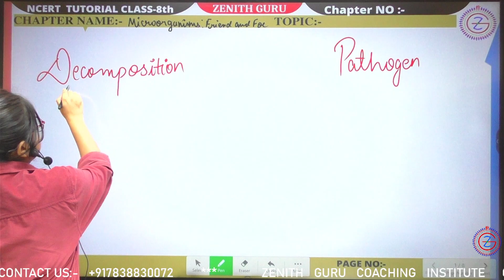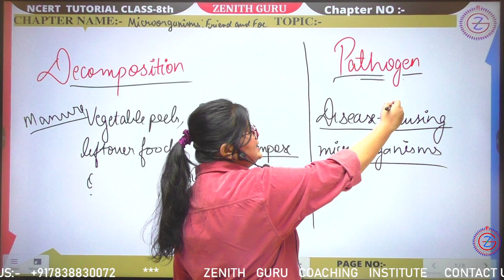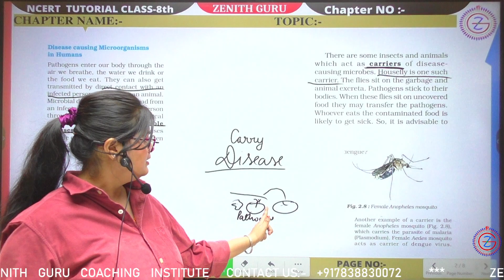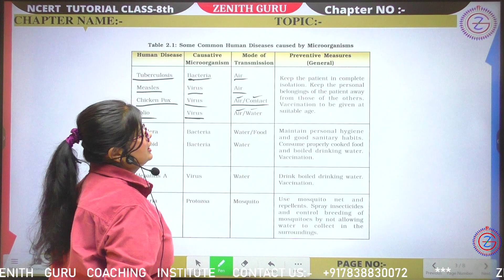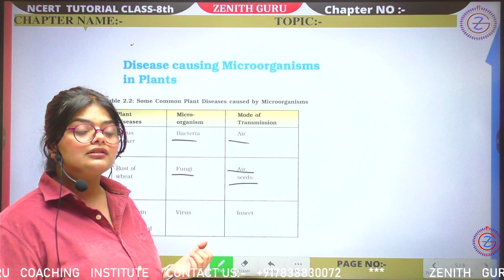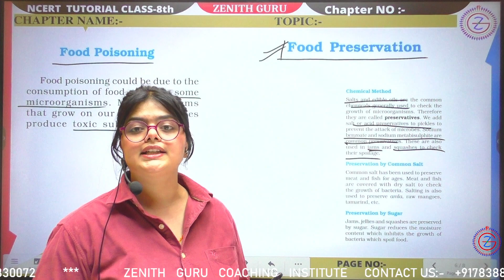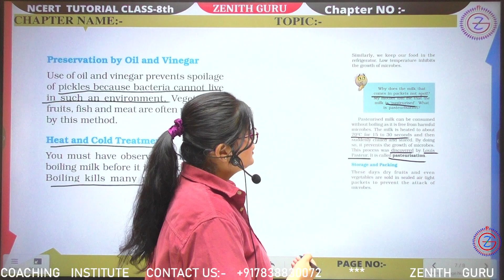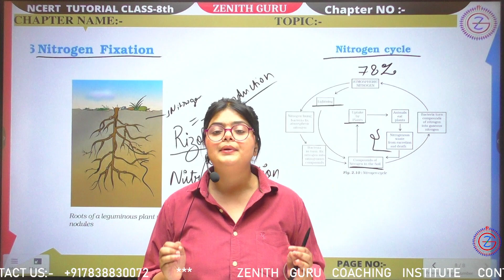CLASS 8 SCIENCE NCERT CHAPTER 2 II MICROORGANISMS: FRIEND AND FOE II PART B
ALSO WATCH
zenith guru
ZENITH GURU
pratyaksha ma'am
Microbial ecology
Microbial physiology
Microbial genetics
Microbial diversity
Pathogenic microorganisms
Industrial microbiology
Food microbiology
Environmental microbiology
Medical microbiology
Microbial bioremediation
Microbial fermentation